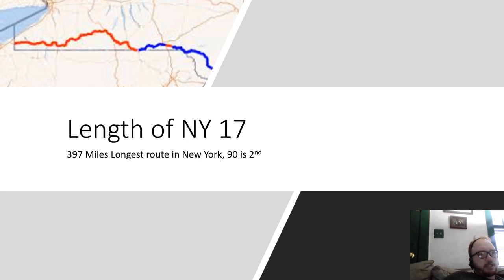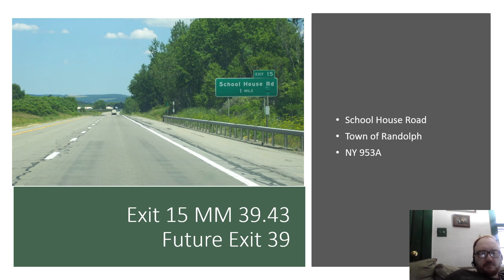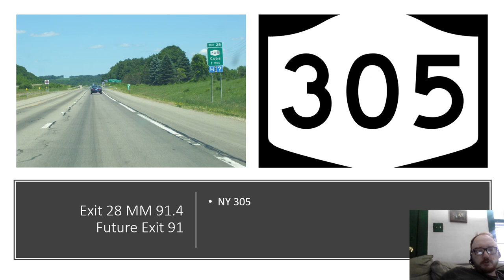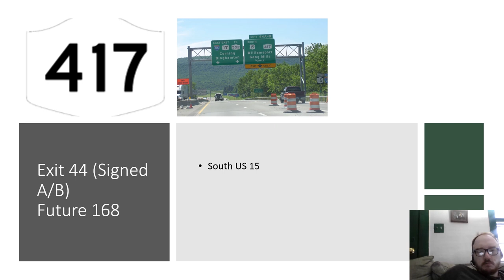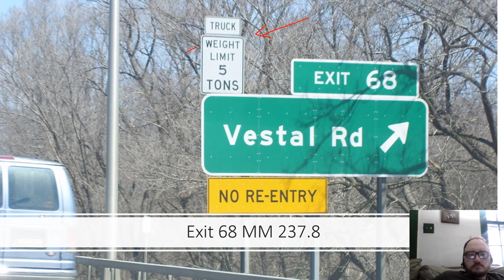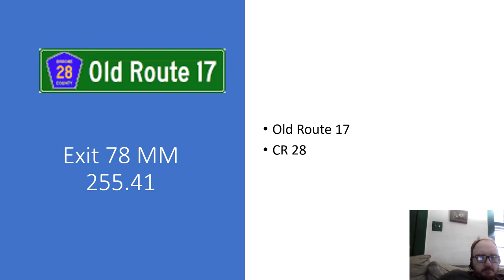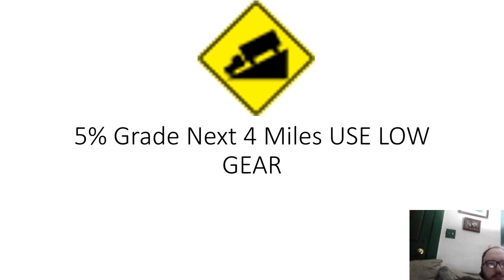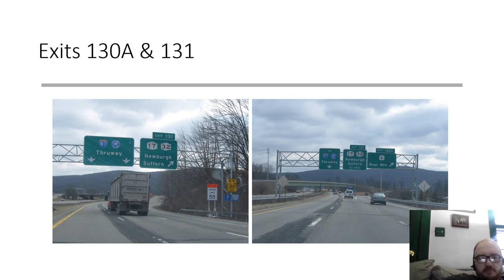NY 17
NY 17 and I-86 Intersections